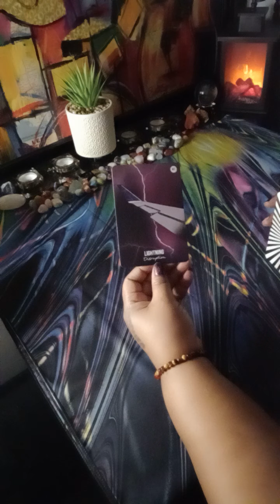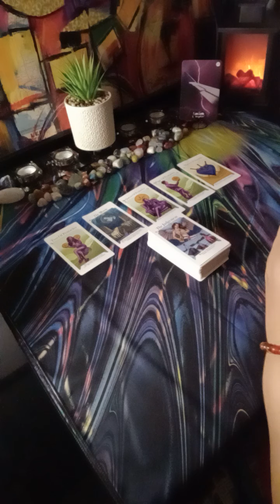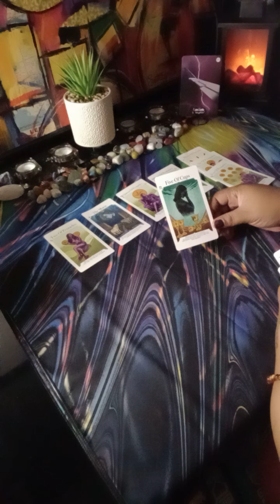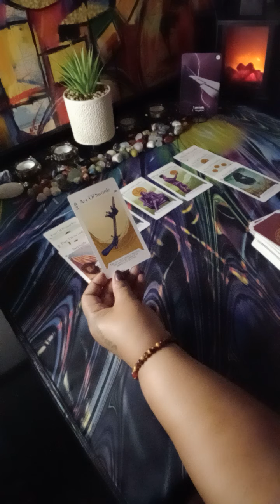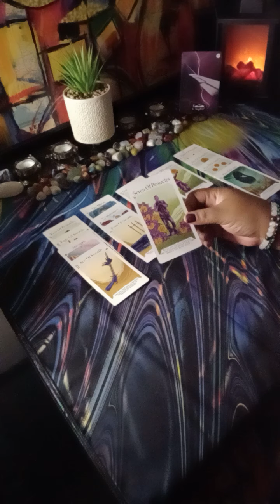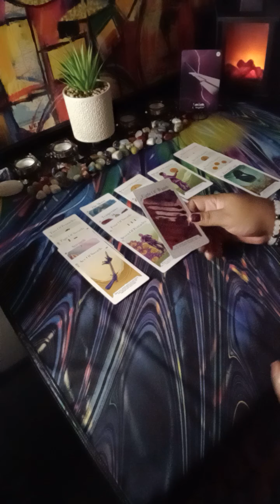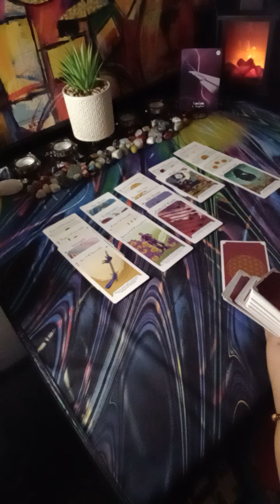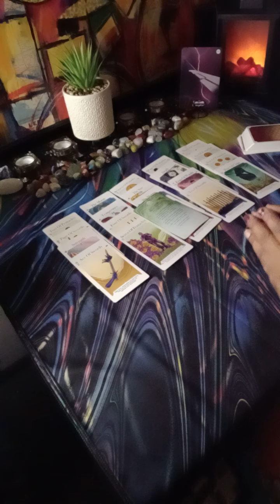PISCES ♓ be careful who you fall in love 😍 with